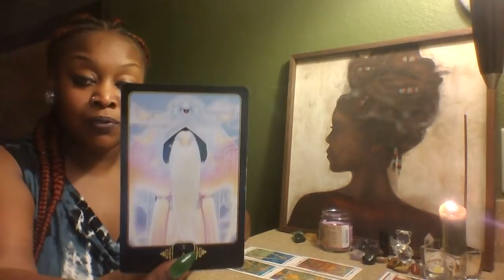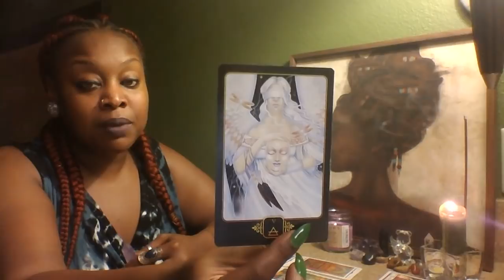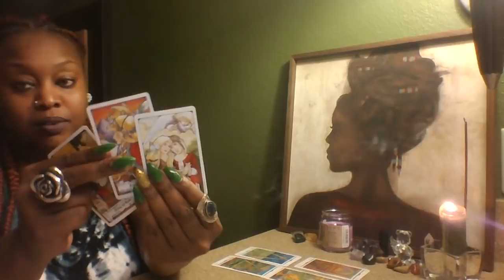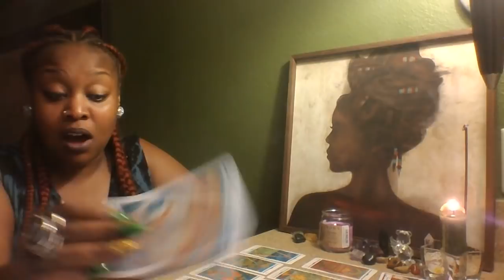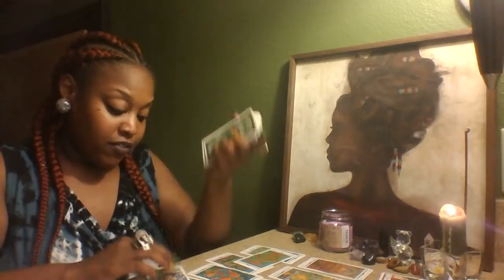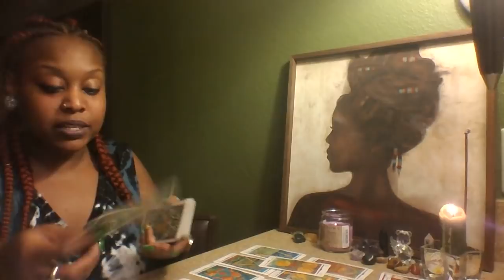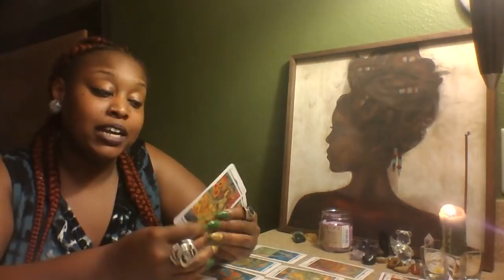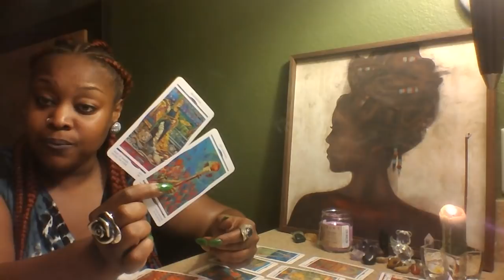CAPRICORN 💒RELEASING/RECEIVING/RECONCILING 💒 MID OCT 2018